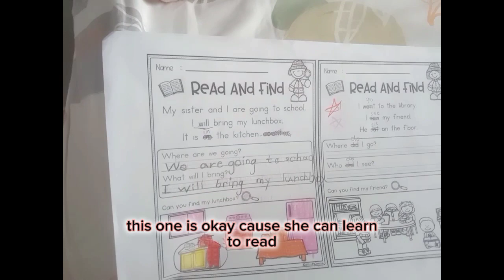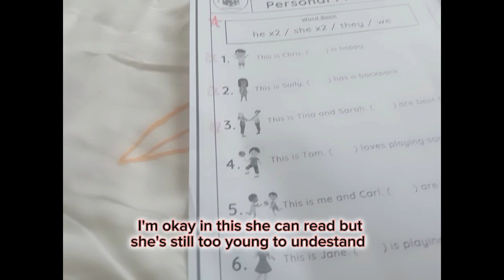April 19.2024 Friday Again last day of school (A lot of free time) w/ Eng. Sub